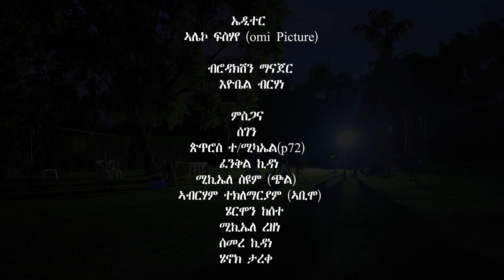Fenkil kidane, ናይ ጋዕዳ Eritrean music 2024 Omi Entertainment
👉ሳብስክራይብ ብ ምግባር ደገፍና ነርኢ👇👇    /  omi Entertainment

 Omi Entertainment brings to you
- Eritrean music
- Ethiopian music
- Interviews
- Motivational videos
- Series dramas
- Comedies
- Sport highlights
- Short movies
- Current information. We need your support as always.